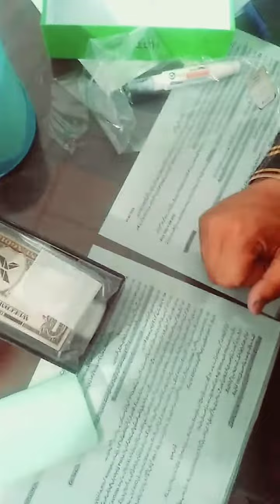🔥 Infinix Hot 20i 🔥